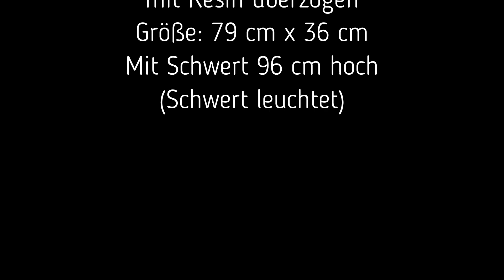warrior bear - Harz Figur mit Leuchtschwert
Diesen Bären fand ich irgendwie sympathisch. Die Figur ist aus Harz gegossen. Sie wurde mit Acrylfarben bemalt/besprüht und im Anschluss mit Resin überzogen.

Er macht im hellen sowie auch im dunkeln mächtig was her..:-)